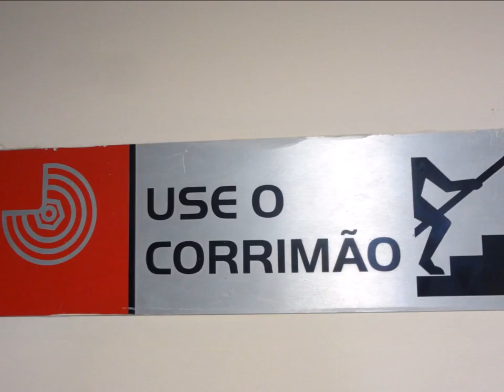Batista Lagoinha..06 Fevereiro 2015 - Adolesentes Lagoinha - Ibterteen 2016 Pr Richarde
Firme